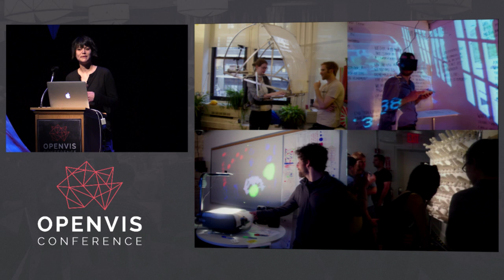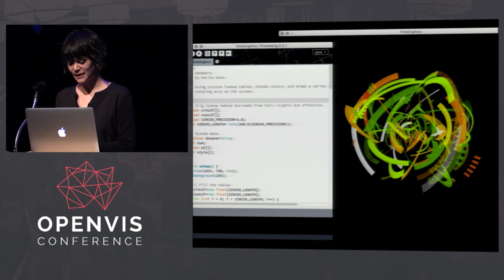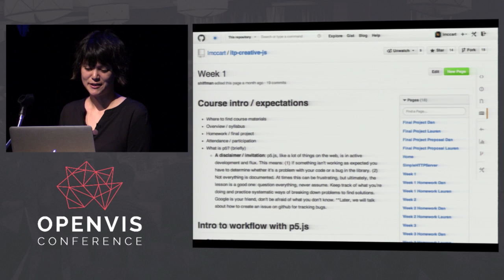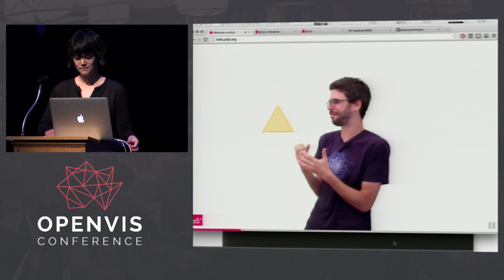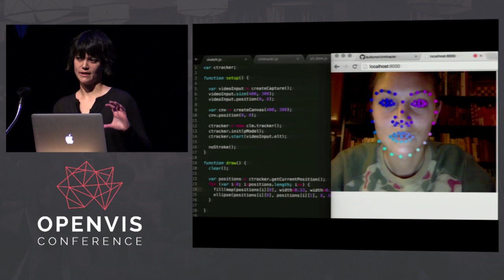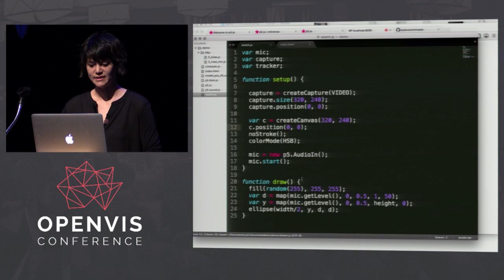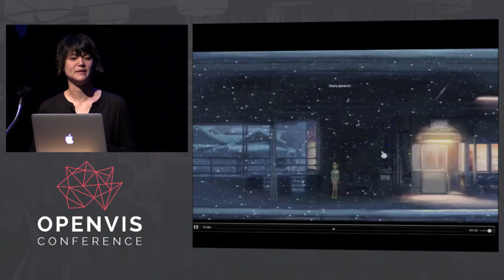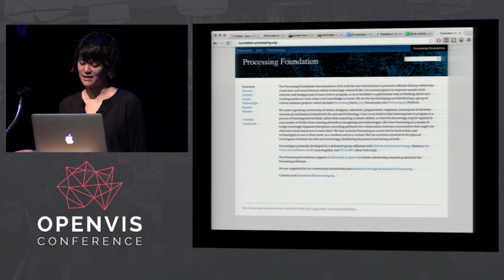LEARNING WHILE MAKING P5 JS Lauren McCarthy